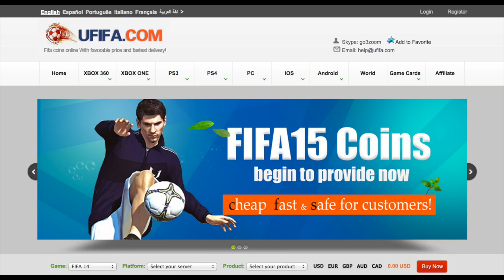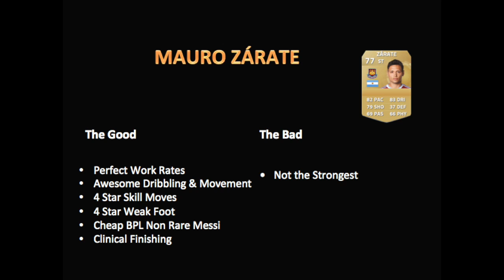FIFA 15 Ultimate Team Mauro Zárate Player Review 77 The Cheap BPL Messi FIFA 15 UT | FUT 15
FIFA 15 Review FIFA 15 BPL Player Review
FIFA 15 Player Review FIFA 15 In Game Stats  FIFA 15 UT
FIFA 15 Cheap Messi FUT 15 Cheap Messi FIFA 15 UT Cheap Messi
FIFA 15 Mauro Zárate FUT 15 Squad Builder

My thoughts on Mauro Zárate 77 rated card on FIFA 15 let me know if you agree and if you will buy him.

TOTW 2 are in packs right now!

IF Cristiano Ronaldo 93
IF Ivan Rakitic 84
IF Salomón Rondón 81
IF Ricardo Rodriguez 81
IF James Milner 80
IF André-Pierre Gignac 80
IF Papy Mison Djilobodji 79
IF Mattia Perin 78
IF Winston Reid 77
IF Adam Maher 77
IF Ricardo van Rhijn 74
IF Ronny 74
IF Bradley Wright-Phillips 73
IF Loris Karius 73
IF Jamie Vardy 72
IF Roberto Torres 71
IF Mana Dembélé 70
IF Dele Alli 64

My Player Reviews

Join the GoonSquad I make FIFA 15 Ultimate Team videos for YouTube.
What you will see is a blend of videos including crazy, amazing or insane wagers os pink slips putting informs inform, tots, TOTS, TOTY, TIF, Legends on the line. A Self confessed pack addict looking to get that epic Ibra or Ronaldo or Pele in a pack. Each week you will see my efforts.  I am on that squad builder hype building all kindz of squads featuring legends the latest TOTS, TOTY or MOTM players. Van Basten's Venture to Victory is my RTG that features pink slips & will be the aim to build the best possible FUT 15 Dutch Squad. I could be classed as a part time trader and can pick up some amazing deals if I invest the time. I am on both Xbox one and PS3 currently.